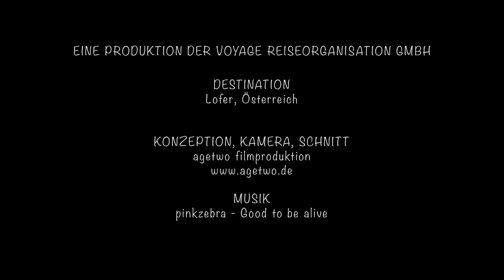LOFER | GO Jugendreisen | Sommer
| Atemberaubende Natur, eine imposante Bergwelt und viel Action erwarten euch im Salzburgerhof in Lofer!

Entdeckt aktiv das schöne Salzburger Land mit all seinen zauberhaften Ecken. Ob beim Mountaincart, bei spannenden Mountainbike Touren oder bei einer rasanten Rafting-Tour: in Österreich kommt jeder voll auf seine Kosten. Durch die Klamm oder schwingend durch den Hochseilgarten wird rund um unsere Resorts eine Menge an Aktivitäten geboten. Abends kommt ihr gemütlich beim prasselnden Lagerfeuer, entspannten Kinoabenden oder lustigen Karaoke-Abenden zusammen und könnt den Tag gemeinsam Revue passieren lassen.